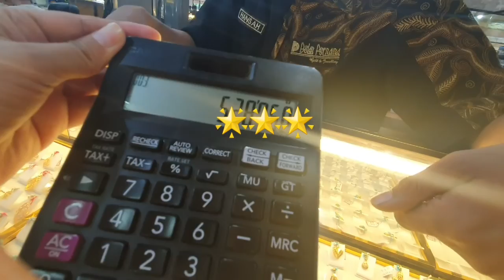simozi PEMBURU EMAS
Mozi belajar menabung dan investasi emas menggunakan uang tabungannya